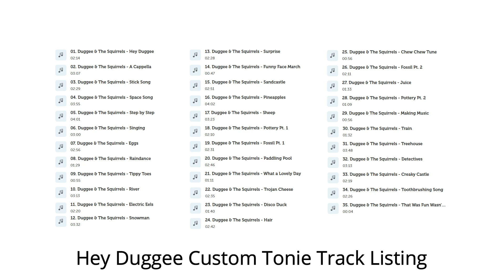Hey Duggee Custom Tonie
This is my custom tonie of Hey Duggee.

I've used direct high quality audio from the BBC and FLAC tracks from CDs.  The video won't show the true quality.

Sorry, I don't sell these anymore as it's quite a lot of work.
These larger models vary in quality and the smaller ones are more difficult to find.

You can ask questions and info in this Facebook group: Tonies UK - Custom, Creative and Frankentonie